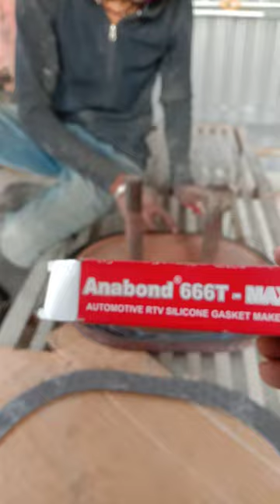How To Use Anabond 666 T Max Silicone कैसे Anabond 666 T Max का उपयोग करने के लिए (Hindi)